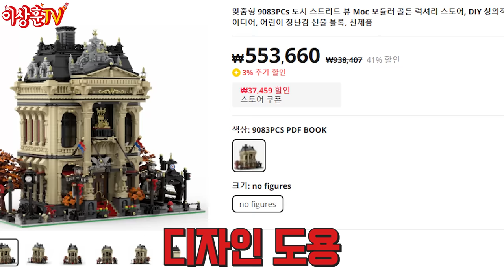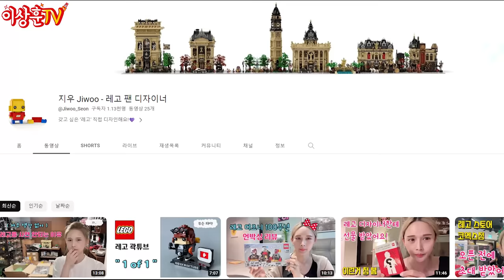이 예술 작품을 훔쳐 팔았다고? 나쁜XX들! 망해라! (with.레고 팬 디자이너 지우)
오늘은 지우 작가님의 창작품을 소개해드립니다.

레고 아이디어즈에서 뜬거운 반응을 얻으며,
핫한 창작품들의 시작과 중간(?) 끝을 준비해봤습니다.

속이 상할까요? 이런 상품은 사지도, 쳐다보지도 말아야겠습니다.

※멋진 작품과 함께 출연해주신 지우 작가님께 감사의 말씀 전합니다.